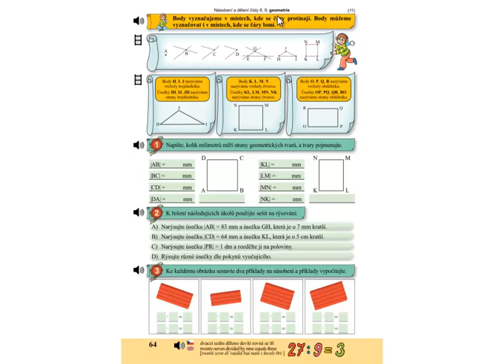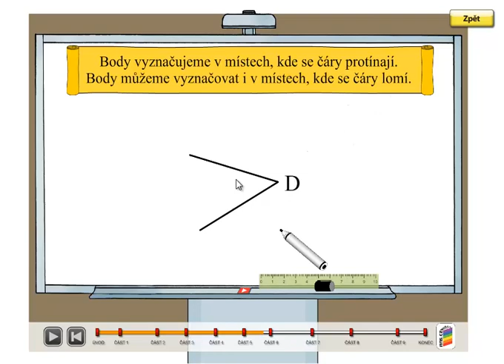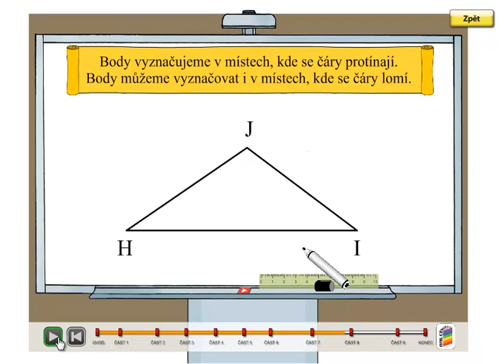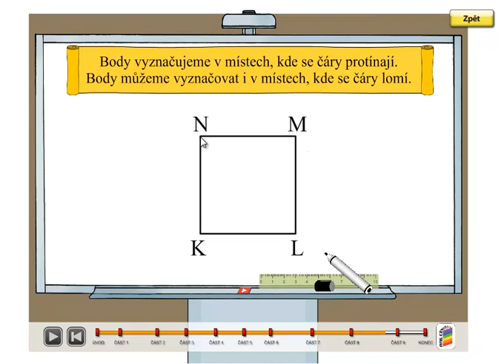Označování bodů; Matýskova matematika 6.díl, strana 64, úvod 1